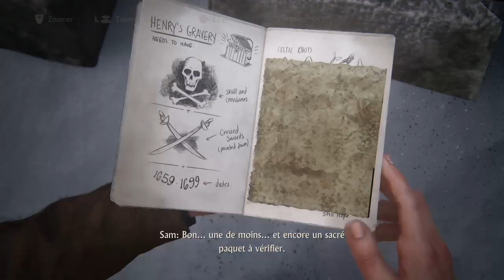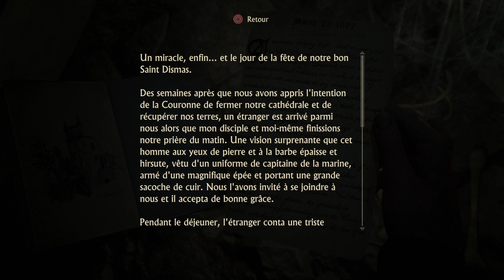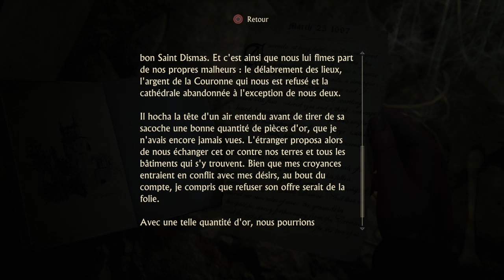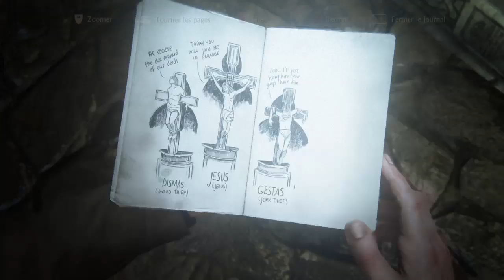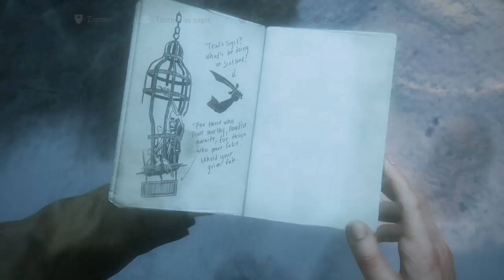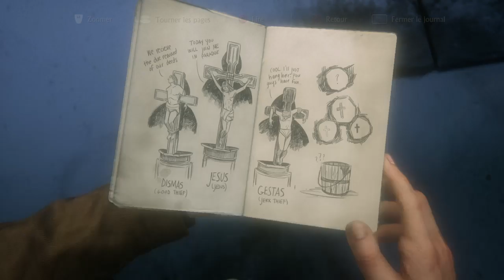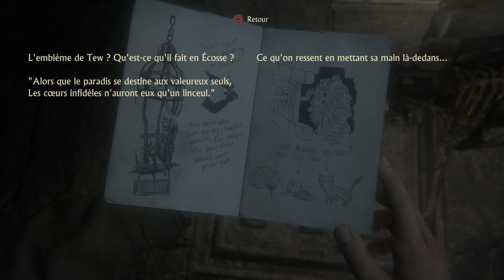Uncharted 4 A Thief’s End let's play #6 [FR]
decouvrez Uncharted 4 A Thief’s End